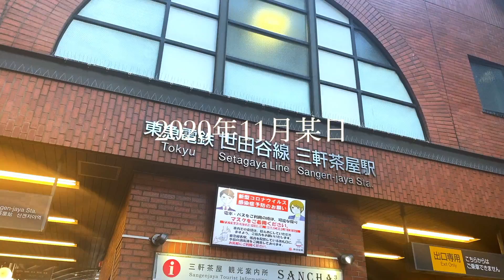MAIKA BREAK ITインタビュー in 三軒茶屋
MAIKA
2nd Album ​『BREAK  IT』

Digital Release
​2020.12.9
CD Release
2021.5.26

CD購入特典：ポストカード【全3種】
(※先着)

下指差し対象店舗はこちら下指差し
絵柄A：タワーレコード新宿店
絵柄B：新星堂 光の森店
絵柄C：蔦屋書店三年坂店,TSUTAYA清水店,TSUTAYA植木店,TSUTAYA玉名店,TSUTAYA健軍店,TSUTAYA嘉島店,TSUTAYA小川町店

BREAK IT

1.   BREAK IT
2.   maybe (熊本県民テレビ(KKT)「アガるヒトコト」キャンペーンTVCMソング)
3.   つぶやく。。。
4.   水族館
5.   Survivor
6.   Loser (Remix)
7.   Rainy
8.   会いたいなんて言わない
9.   I know
10. Always (クレディセゾンTVCMソング 「しあわせを、見守っていく」篇 )
11. AMBIVALENCE
12. Free Girl
13. 心 ~2020~  (映画『雷桜』主題歌)
14. 新世界 (クレディセゾンTVCMソング 「この街が」篇）

MAIKA
2nd Album 『BREAK  IT』

BREAK IT

1.    BREAK IT
2.    maybe (Kumamoto Kenmin Television (KKT) "Agaru Hitokoto" Campaign TV CM Song)
3.    I Tweet...
4.    Aquarium
5.    Survivor
6.    Loser (Remix)
7.    Rainy
8.    I won't say I miss you
9.    I know
10. Always (Credit Saison TVCM song "Watching over happiness" Version)
11. AMBIVALENCE
12. Free Girl
13. KOKORO ~2020~ (Cover) (Theme song of the movie "RAIOU")
14. New World (Credit Saison TVCM song "I Like This Town" Version)

©︎iChord project